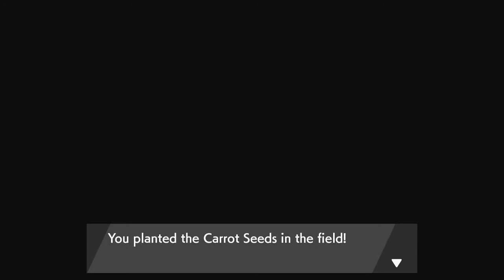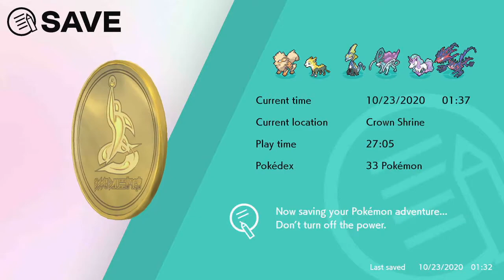Pokemon Shield Crown Tundra (1)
Time to meet the king of pokemon